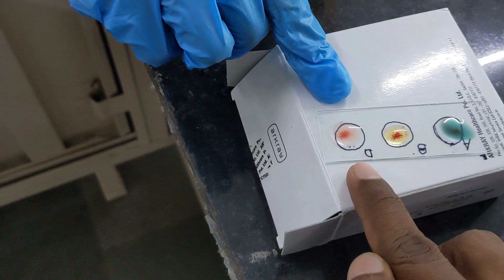Blood grouping by B.Sc MLT Sem-1 students by Ms. Anchika, Ms. Tanisha, Ms. Nandini & Ms.Gurjeet.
Attuluri Vamsi Kumar, Assistant Professor, Department of MLT, UIAHS, Chandigarh University, Mohali, Punjab.